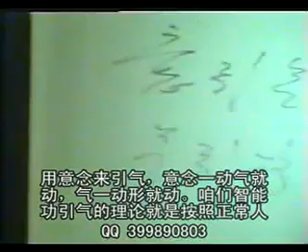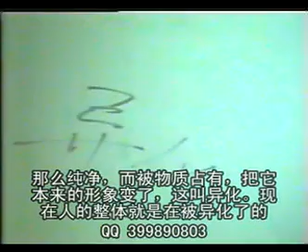050成人混元气